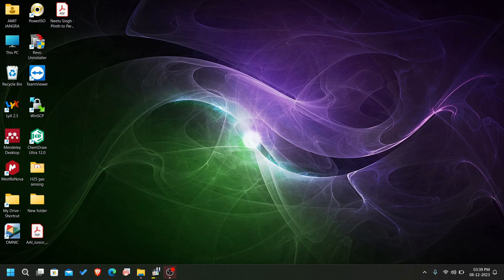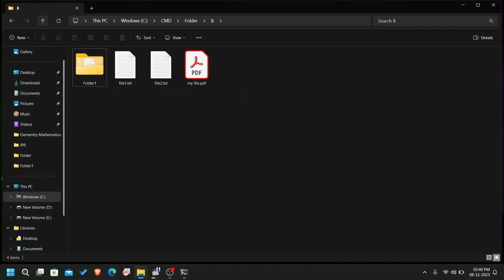19.3 Copy All Content of a Folder to Another Folder Except Empty Directory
to copy all content and leaving behind empty folder we use /s switched along with xcopy as
xcopy /S [source path] [destination path]